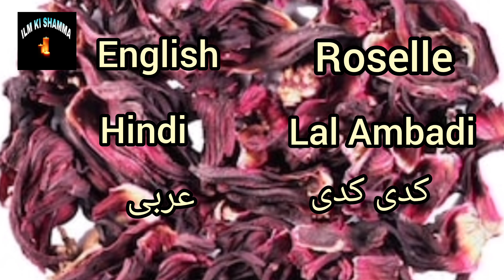How to Make Lal Sharbat Naturally | روح افزا شربت بنانے کا آسان طریقہ | Ramzan Special Laal Sharbat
HELLO EVERYONE,
This channel does not recommend endorse or make any representation about efficacy,appropriateness or suitability of any specific test,products,procedures,treatments,services,opinions, healthcare providers or other information that may be contained on or available through this channel.
This channel is not responsible,nor liable,for any any advice,course of treatment,diagnosis or any other information,services or products that you obtain through this channel.  Any and every information provided on Health & Beauty Tips, Gharelu Nuskhe. Channel (including Articles, Photos,Videos) are based on health books, Ayurvedic books, Old heritage practices, Traditional medicine, Ancient Remedies, Knowledge available with the individuals, Communities.I am not a doctor. I am sharing my personal experience.Please use common sense and see a medical professional for your own treatment and diagnosis.This videos is for information purpose only. any information provided on this channel should not be considered an a substitute for prescriptions suggested by local beauty, Diet & Health care.
Homemade Rooh Afza Recipe. Authentic Rooh afza Sharbat Recipe.अब घर पर बनाए रूहअफजा शर्बत
topic cover ;-
1) sobia arabic drink recipe
2) sobia juice saudi arabia
3) how to make sobia juice
4) Ottoman Sherbet
5) Turkish Fruit Drink
6) How to make Sobia Drink
7) Rooh Awza Homemade Recipe Sharbat Recipe in Urdu Hindi
8) ramadan special drink
9) speceal arabi drink for ramadan